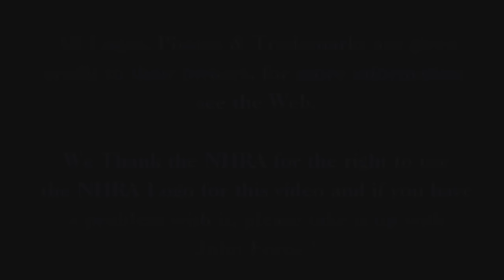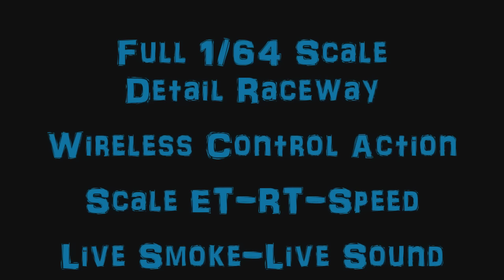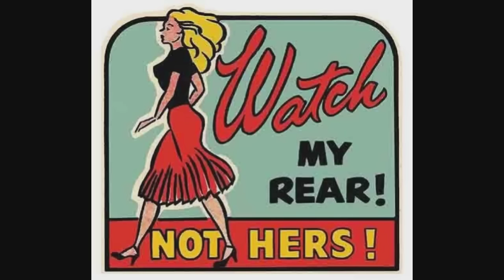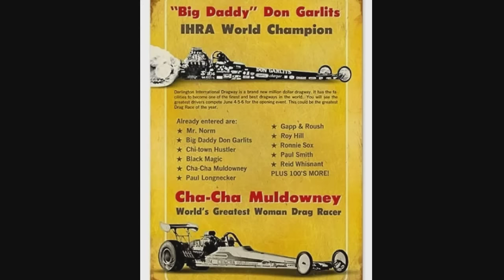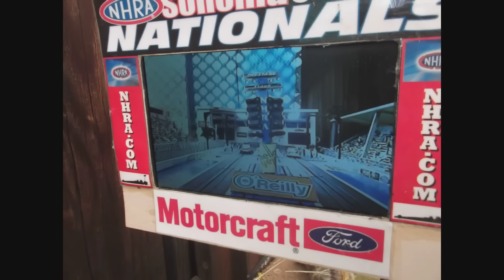Slot Car Drag Racing 1/62 scale the Worlds Best track !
HO 1/64 scale Slot Car Drag Racing. Wireless RC Control, real smoke burnouts, real sound, fully detailed track. Over 4 years in the build. Enjoy Boys !